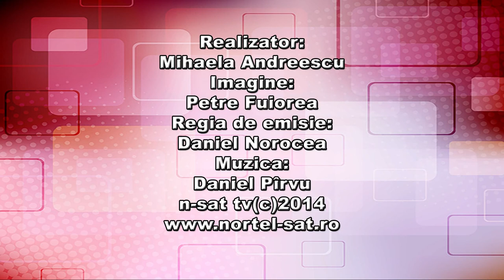Viata Gorjului - O noua rasa de bovine